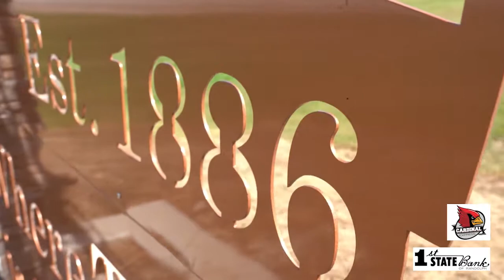Randolph, NE | Your Town Nebraska